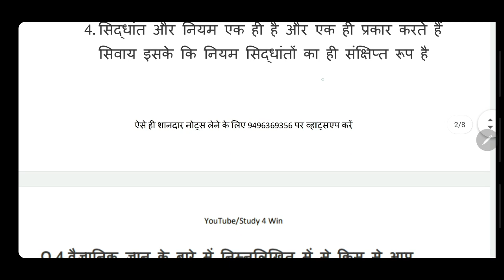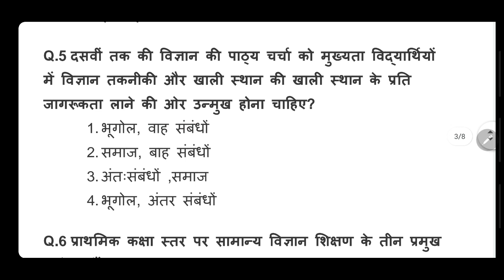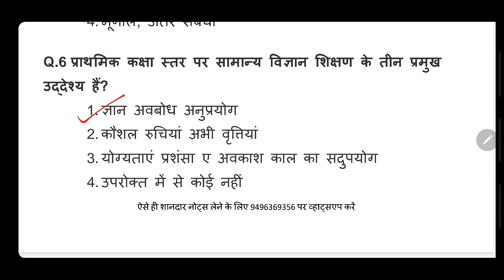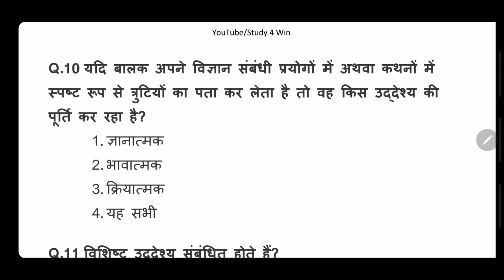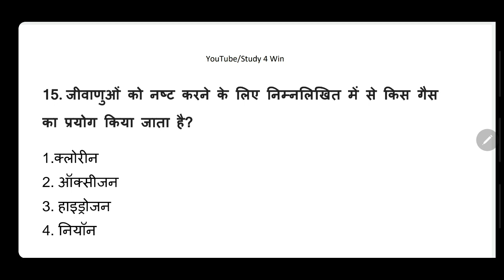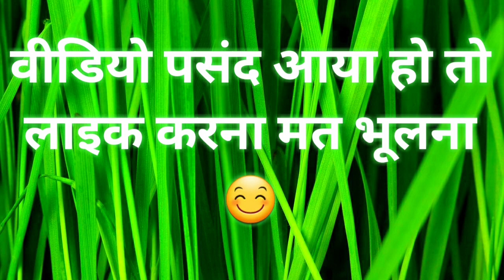SCIENCE PEDAGOGY QUESTIONS FOR CTET AND UPTET